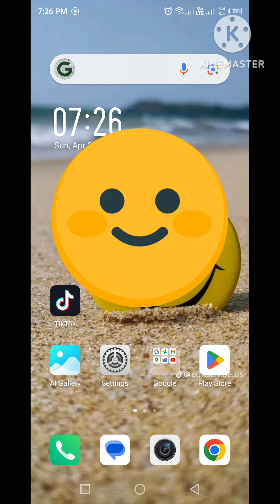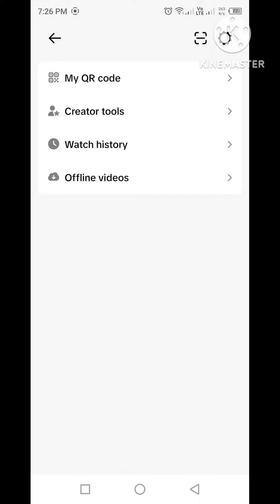How to Save TikTok Offline Videos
How to Save TikTok Offline Videos 📷 restore #2024